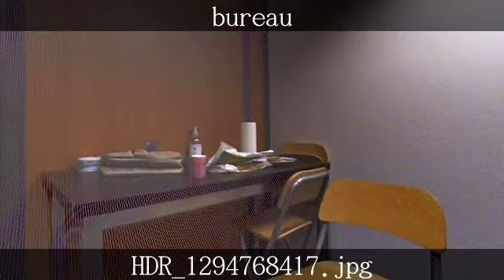bureau by GIROPTIC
burean à REZE
50 m de l'autauroute kkkkk